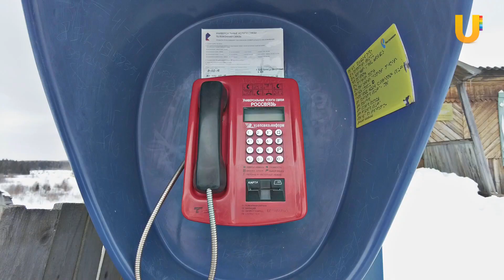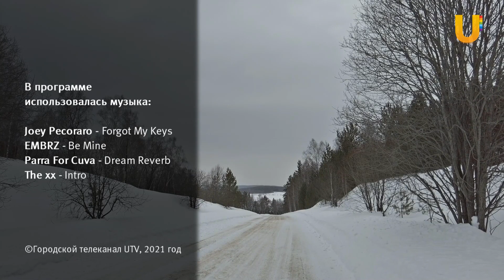Поездка на базу «Метелица» в селе Бедярыш | За порогом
Где находится село Бедярыш? Какие горы его окружают? За что снегоходчики любят местные горы? Где добывают камень Лемезит?

Ответы на эти вопросы в очередном выпуске «За порогом»!